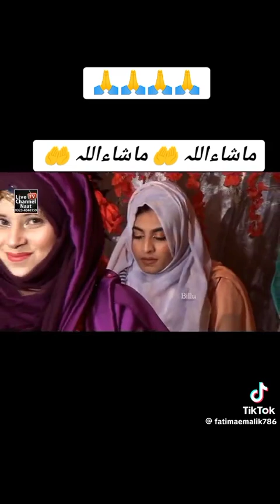oooo rangiya akhya na jin na mira mira japiya new super hit naat